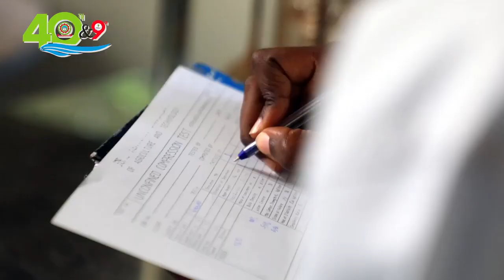JKUAT 40th & 9th PAUSTI Graduation Ceremony: Meet Ivy Getanda an Engineering Graduand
Ivy Getanda, one of our Graduands in the JKUATPAUJune2023Grad ceremony narrates her childhood love for Engineering and how JKUAT played a major role in equipping her with the requisite skills in achieving her childhood dreams of being an Engineer. We are proud of you Ivy.